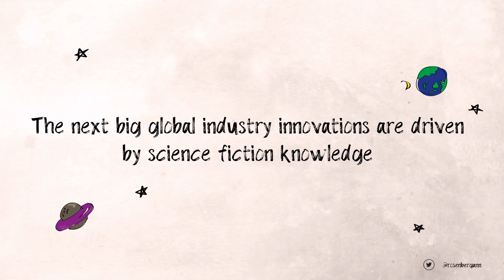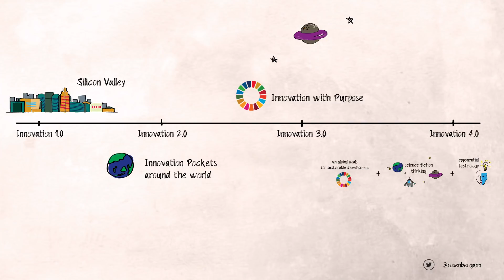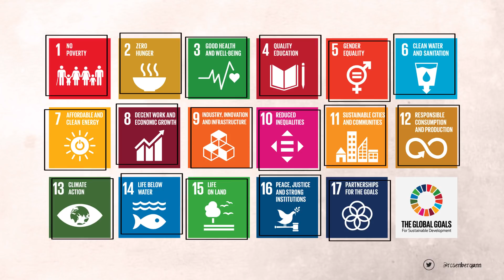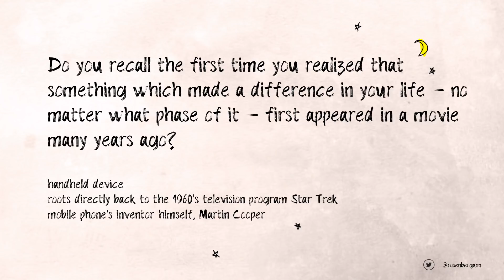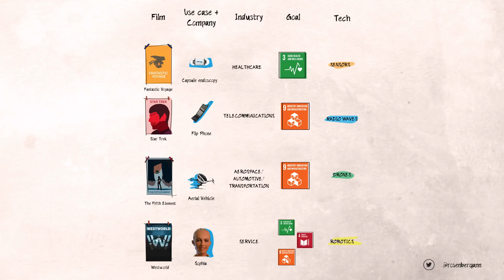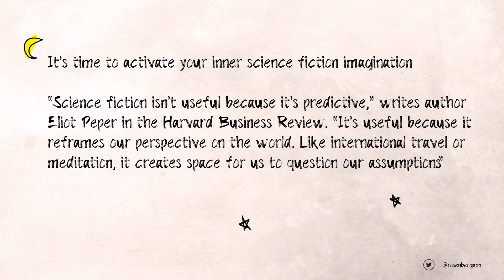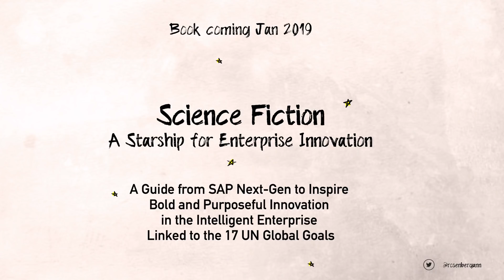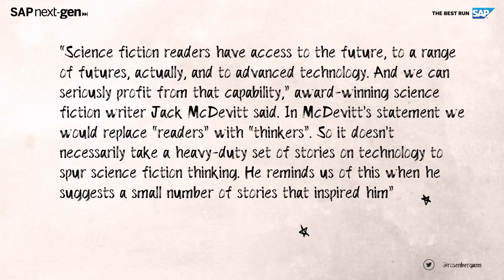Activate your science-fiction mindset and change the world | Ann Rosenberg | TEDxJohannesburg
For the first time in history, many of the craziest technologies imaginable — blockchain, machine learning, artificial intelligence — are now actually implementable. Originating out of Silicon Valley, and now spreading rapidly around the world, the current wave of innovation has given humanity unprecedented powers. But is there a deeper purpose behind our creations, and what in the world shall we do with them? Ann Rosenberg makes the point that backed by the super-powers that technology has given us, and if we work within the right frameworks, we have a unique opportunity in history to do good things, and make the right impact. Still, Ann feels that to progress to the next levels of this upward trajectory, we’ll need a lot more of something that we already possess in abundance: imagination ... Enter science fiction thinking. With this mindset, it becomes easier to reframe our perspective of the world, and create space to question even our deepest held assumptions. With that, humanity can do anything. Even change the world. Ann Rosenberg leads SAP Next-Gen, a purpose driven innovation university and community aligned with SAP’s commitment to the 17 UN SDGs, and supporting SAP’s customers across 32 industries in over 180 countries. The community leverages over 3 600 educational institutions in 116 countries, over 110 labs and hubs at universities and partner locations, over 90 SAP Next-Gen Chapters, as well as startups, accelerators, venture firms, futurists, and purpose driven institutions. The community also leverages SAP’s 100+ innovation centres and SAP’s network of 17 000+ partner companies. This talk was given at a TEDx event using the TED conference format but independently organized by a local community.